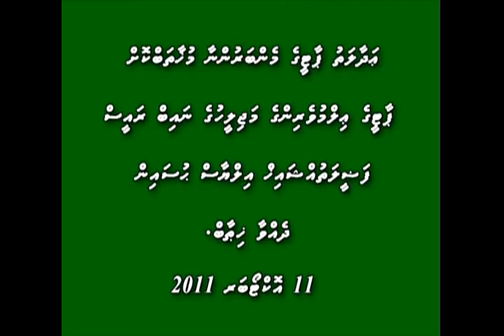Adhaalath Ilyaas Statement 11.10.2011 DHITV.mov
Adhaalath Party Ilyaas Oficial Statement